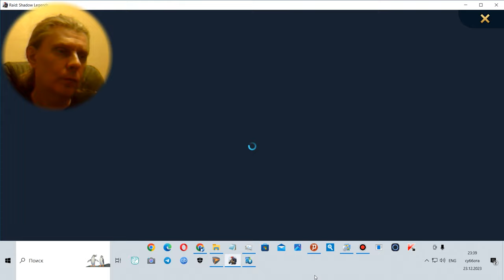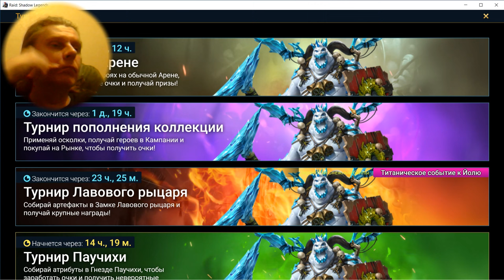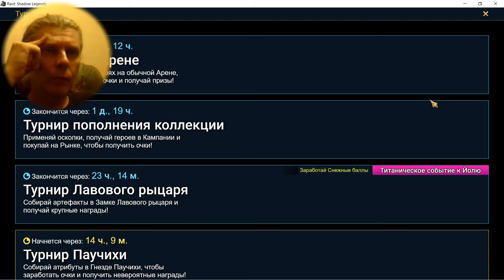79 Raid MMO RPG @kostandi George IV Kostandi